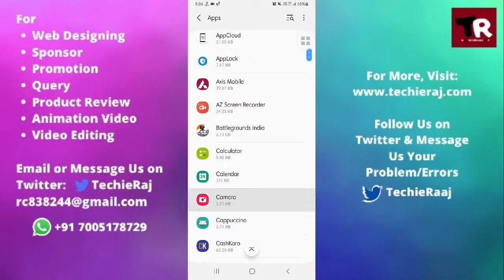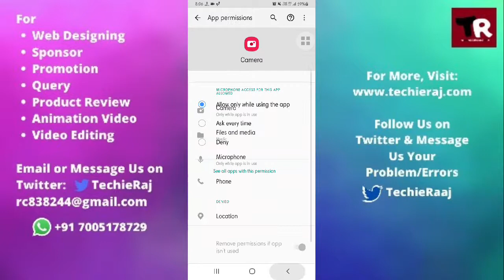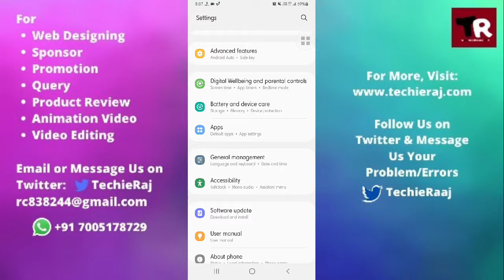Fix System Alert Unable to Connect The Camera Problem Solved